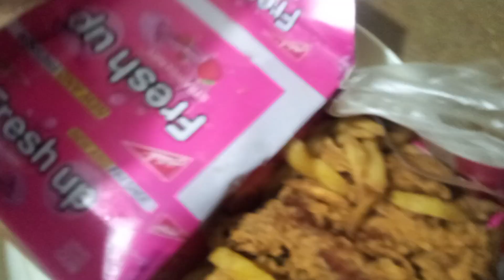yammi chekin brost whith coldrnk. falisha velog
yammi chekin bhrosat with coldrnk.                    falisha velog